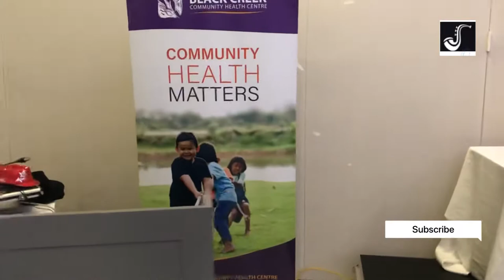Saxophonist Ivgeni Kriger | Christmas Party | Toronto 2021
Saxophonist Ivgeni Kriger for any occasion plays Saxophone Music at Wedding, Church Ceremony, Jewish Wedding, Engagement, Baptism, Reception, Birthday Party and more. Ivgeni Kriger as well DJ, MC, Event Planner, Producer, Author of the “Musical Retirement” book and Owner Musical Retirement Corporation and Musical Retirement Home at Seeley’s Bay.

Do You Want an Amazing Event?

Saxophone player Ivgeni Kriger plays music for any occasion and for any sector: Arabic Music, Wedding Songs, Church Ceremony, Bar Mizva and Bar Mitzvah, Bat Mizva and Bar Mitzvah, Corporate Events, Fundraising events, cocktail parties, birthday parties, Baptism Party, Communion party, Retitement party, Outdoor party and more…
Combining slow dancing, playing background saxophone dinner music, performing during an event, Live DJ music with dancing, playing with various bands during cocktails, conferences, private and business events, church ceremonies, engagement parties, bride and groom parties, wedding proposal events, corporate gatherings, birthdays, concerts, recordings, children’s activities, senior’s activities and more.

saxophone player
saxophone music